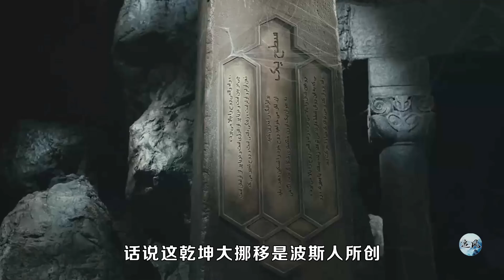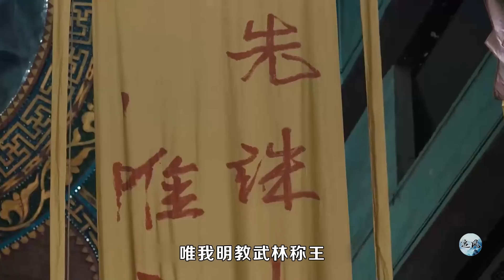少侠全家被害，用16年时间苦练九阳神功，练成后未逢敌手，武侠！